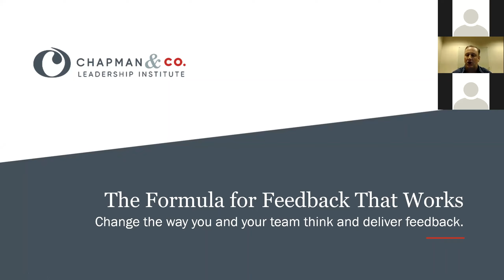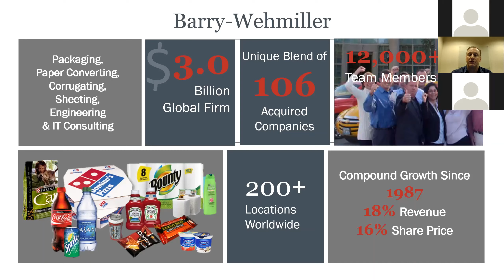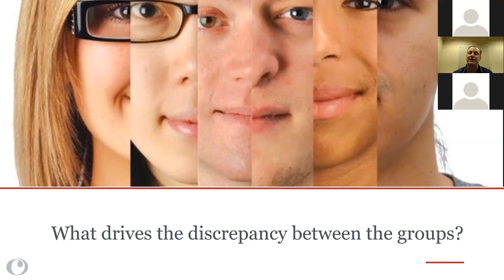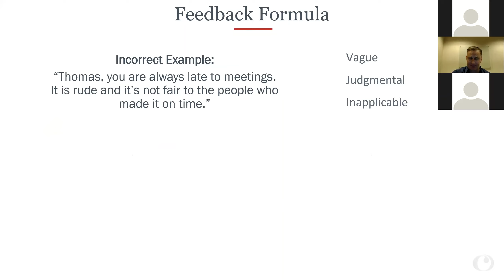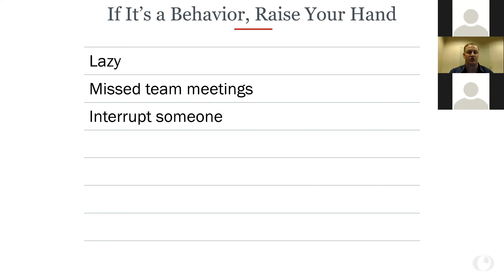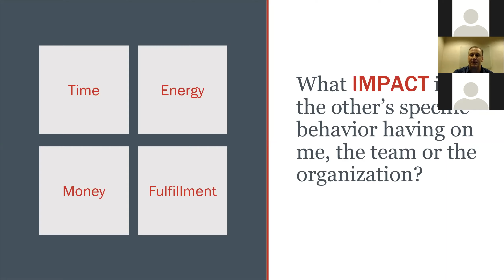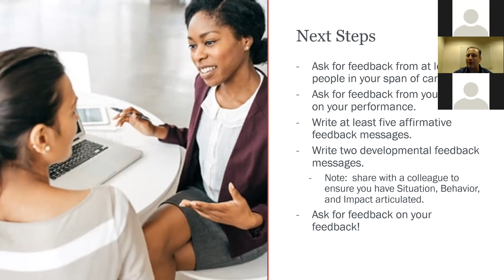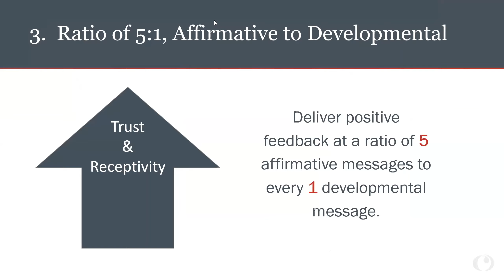The Formula for Feedback That Works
Watch a previously recorded webinar by Chapman & Co. Leadership Institute on the formula for feedback that works.